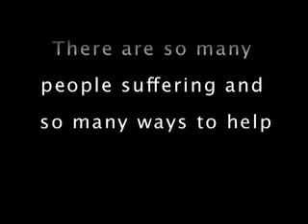Holiday 2.mov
Repost from 12/17/09 Anchor Lede: Prove that a small sacrifice can make a big difference this Holiday season by volunteering.